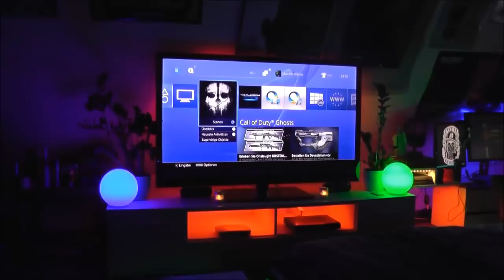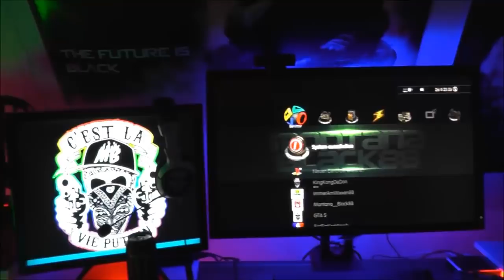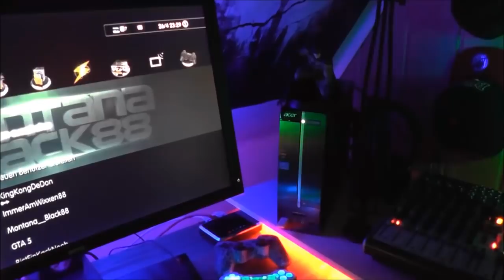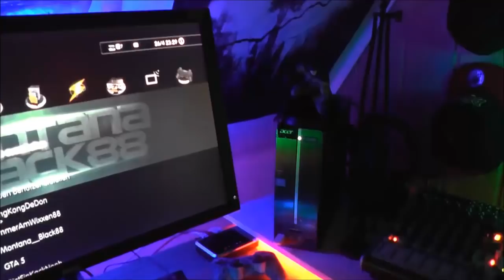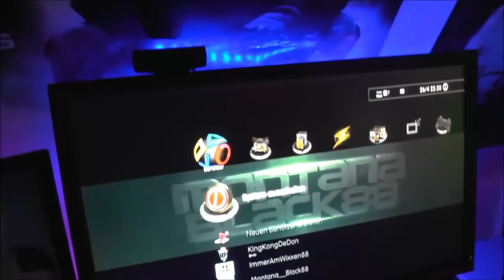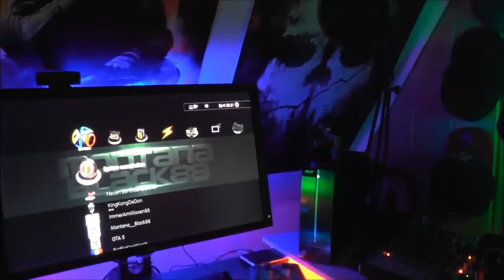Das (Perfekte) Zockerzimmer / Spritzer Ecke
►Outro Musik - J.A.- Blast (Original Mix)

►Beste Parfum
►Beste Headset 1
►Beste Camcorder
►Beste Webcam
►Beste Gaming Monitor
►Beste Aufnahme Gerät
►Beste Mikro
►Beste Mischpult
►Beste Led Lichter
►Mein Pc

✘Du willst mir dein Gameplay Video schicken✘
Eingesendete Videos sollten etwas "besonderes" zeigen. Damit sind gute Scores, gutes Teamplay, hohe KD´s und natürlich ein gutes Gungame/Aiming gemeint.
Hier ein paar grundsätzliche kleine Regeln zum Upload:
►Video bei Youtube als ungelistet hochladen und mir schicken
►mindestens 720p
►keine Musik / kein extremes Teamgelaber